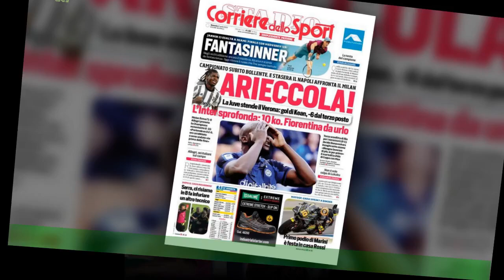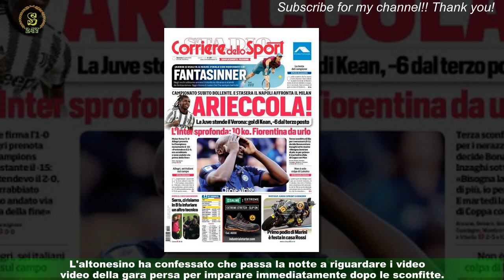Sinner, tutti i segreti: dieta, l'allenamento e l'insonnia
A neanche 22 anni, Jannik Sinner ha conquistato la sua seconda finale Masters 1000 all'Open Miami,diventando il primo italiano a riuscire in questa impresa. L'altonesino si è reso protagonista in semifinale di un vero e proprio show contro il numero uno al mondo Carlos Alcaraz ,con una rimonta che ha stupito il mondo del tennis. Dietro a questo risultato,